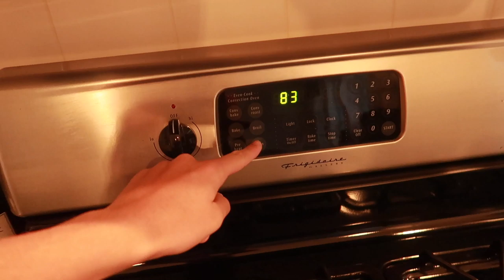FIRST BACK TO SCHOOL VLOG *Sophmore Year*